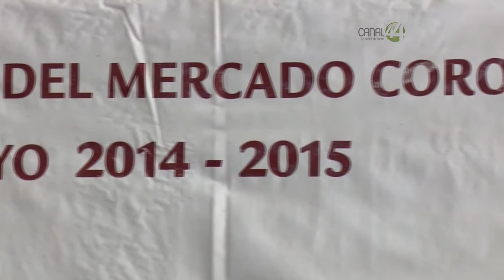Señal Informativa: Otorgarán certeza jurídica a locatarios regularizados del Mercado Corona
Aseguran que el nuevo mercado quedará listo el próximo 15 de septiembre.